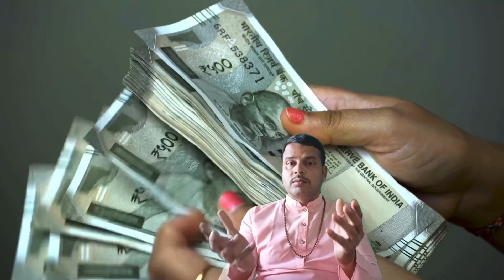24 मार्च होलिका दहन। होली की अग्नि में चुपचाप डाल दें ये 1 चीज, पूरे साल घर में धन की कमी नहीं होगी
24 मार्च होलिका दहन।
होली की अग्नि में चुपचाप डाल दें ये 1 चीज, पूरे साल घर में अन्न और धन की कमी नहीं होगी

होलिका की परिक्रमा कर बोलें ये 1 मंत्र, पूरे साल घर में अन्न और धन की कमी नहीं होगी